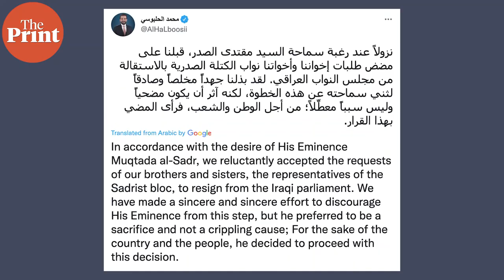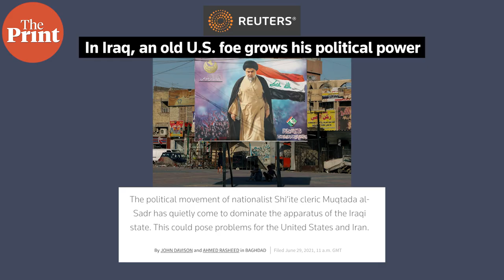The biggest party in Iraq has resigned from parliament. Here's why it could be a good thing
After the October 2021 elections in Iraq, the political bloc led by Shia cleric Muqtada al-Sadr emerged as the winner. But on Sunday, all Sadrist lawmakers resigned from the parliament. In ThePrint World360, Pia Krishnankutty explains how this could help ease the seven-month political deadlock in Iraq.